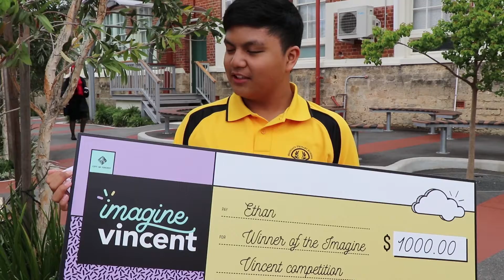Imagine Vincent Winner